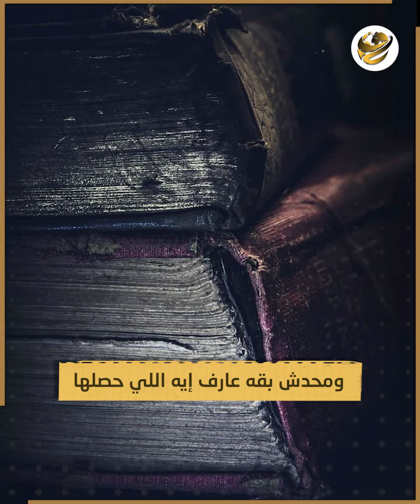أين اختفت مذكرات كمال الشاذلي؟.. هل ما كتبه يدين أهم المسؤولين في مصر؟.. شهادة صحفية تكشف ما حصل!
في سنة 2002 قال الشاذلي إنه بيعمل مذكرات عن سيرته الذاتية والسياسية واللي اعتبرها كتير من الناس وقتها إن هتكون خطيرة جدا حتى لو قليلة وأكيد فيها أمور بتدين الرئيس الراحل حسني مبارك وأركان نظامه وولاده اللي كان بدأ يلمع اسمهم وقتها. ولما سألو الشاذلي وقتها إن كان هيقول كل حاجة فى المذكرات دي؟ رد عليهم بتأكيد إنه مش هيقول غير الحقيقة، وإنه بس محتار في اختيار عنوان للمذكرات.